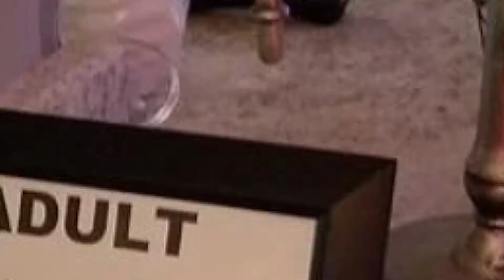Halloween 2017 r1